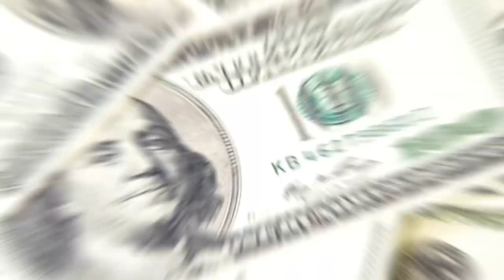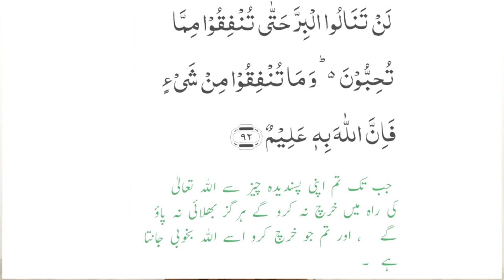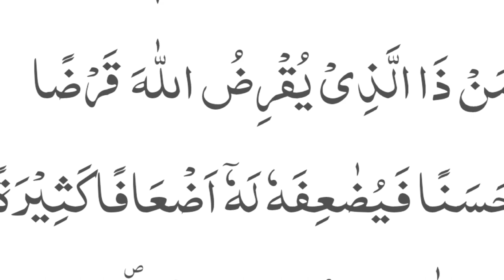Asif Aziz ne London ki Historical Building Trocadero ko bnaya Masjid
The London Trocadero was an entertainment complex on Coventry Street, with a rear entrance in Shaftesbury Avenue, London. It was originally built in 1896 as a restaurant, which closed in 1965. In 1984, the complex reopened as an exhibition and entertainment space. It became known for the video-game oriented SegaWorld attractions which were added in 1996, and later downscaled and renamed to "Funland" before its closure in 2011. Part of the building was opened as a hotel in 2020.
The complex incorporates separate historic London buildings, including the old London Pavilion Theatre (a former venue for the Palace of Varieties), the New Private Subscription Theatre, the Royal Albion Theatre, the Argyll Subscription Rooms, the Eden Theatre and the Trocadero Restaurant.
The name Trocadero indirectly derives from the Battle of Trocadero in 1823, through the Palais du Trocadéro in Paris, named after the French victory. Since at least 1919, the Trocadero has been abbreviated to the Troc or Chicarito, and under that name it appears in a poem by John Betjeman.[1]
Original venue (1896–1965)
The Trocadero Restaurant of J. Lyons and Co. opened in 1896 on a site on Coventry Street, near the theatres of the West End, which had been formerly occupied by the Argyll Rooms, where wealthy men hired prostitutes. A one time maître d'hôtel of the Trocadero was French-born Raymond Monbiot, great-grandfather of the journalist and environmentalist George Monbiot.
Relaunched leisure space (1984–1996)
The new settings were done in an Opera Baroque style, and the various Trocaderos of the English-speaking world have derived their names from this original, the epitome of grand Edwardian catering. Murals on Arthurian themes decorated the grand staircase, and the Long Bar catered to gentlemen only. During World War I, the Trocadero initiated the first "concert tea": tea was served in the Empire Hall, accompanied by a full concert programe. After the war, cabaret was a feature of the Grill Room. The Trocadero closed on 13 February 1965.
In 1984, the Trocadero was redeveloped as a tourist-oriented entertainment, cinema and shopping complex. Providing 450,000 square feet (42,000 m2) of leisure space, it was the largest leisure scheme in the United Kingdom at the time; only being matched 19 years later by the similar sized Xscape development in Castleford.
It retained the external Baroque facade, but gutted the interior and added a Guinness Book of World Records Exhibition. But tenants were limited, and the half-finished development was eventually sold to Burford Group plc, led by Nick Leslau and Nigel Wray.[2] Nickelodeon UK broadcast live from there from 1993 until 1995 when they moved to Rathbone Place.
SegaWorld/Funland (1996–2011)
The Trocadero Centre received a boost in the late 1990s with the addition of sponsorship from Pepsi, and Sega as an anchor tenant. The launch of SegaWorld London, an indoor theme park occurred on 7 September 1996, which included a large statue of Sonic the Hedgehog over the front entrance. Pepsi sponsored The Pepsi Max Drop and from 1997 the Pepsi IMAX cinema, the first 3D IMAX cinema in the UK. It was also home to the second series of Channel 4's daily reality show The Salon.
However, resultant visitor numbers were poor, and the Guinness Records exhibition closed in the mid-1990s. Following the loss of Sega's sponsorship in 1999, Segaworld became Funland, named after the original arcade that had operated in the building since 1990,[3] and was subsequently reduced in size. The Pepsi-sponsored IMAX cinema closed in March 2000 shortly after the newer London IMAX opened on the South Bank, and the Drop Ride closed around the same time (the Drop Ride was relocated to Funland in Hayling Island, which has no relation to Funland in the Trocadero beyond the name). Remains of old attractions could still be seen around the centre, such as a wall with a gun-barrel motif that used to house the James Bond: License to Thrill ride. The top floors were kept open until autumn 2002, when they were closed and the disused escalator was blocked off with a drinks machine. This was the original entrance to Segaworld when Funland occupied the lower floors. In October 2005, the centre was used as a backdrop for the final scenes of Madonna's "Hung Up" video.[4]
Criterion Capital acquired the Trocadero in 2005, and unveiled plans to comprehensively redevelop the site while retaining the listed facade.[5] In 2009, a plan to build a pod hotel with 500 budget rooms inside the building was announced.[6] The 'rocket' escalator was removed in May 2011